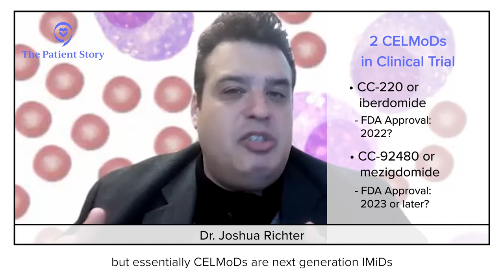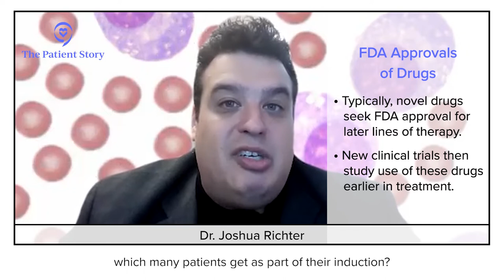What are CELMoDs in Multiple Myeloma (& When Will They Be Available?) | Dr. Joshua Richter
We’re hearing more about CELMoDs in emerging multiple myeloma treatments. Myeloma specialist, Dr. Joshua Richter of Mt. Sinai, talks about what they are, expected major side effects, and how they may be used.

In this Series: Our video series with Dr. Richter covers the latest updates following the biggest blood cancer/disease conference (ASH) held at the end of 2021 that looked forward to emerging and promising treatments in clinical trials in 2022 and beyond.

Featuring: Dr. Joshua Richter, Director of Multiple Myeloma at the Blavatnik Family-Chelsea Medical Center, Mount Sinai (NYC)

Contents of this video:

00:00 - intro
00:11 -  Updates on CELMoDs